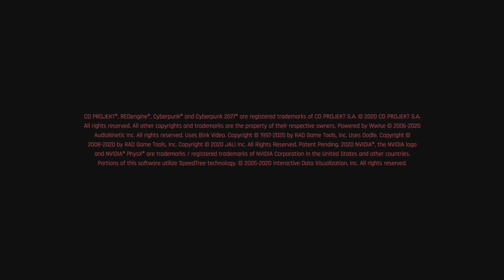CYBERPUNK 2077 (PS5) - O INICIO